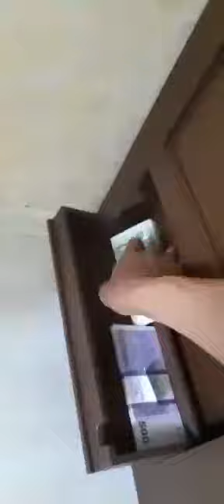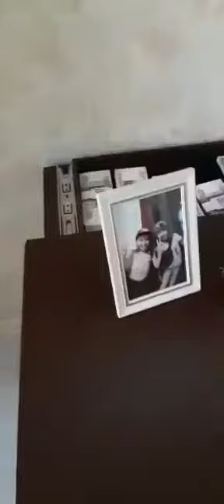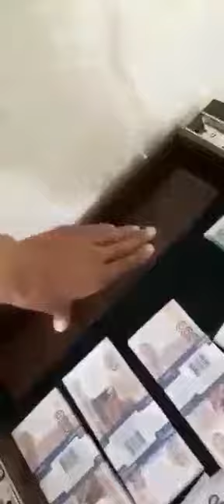Creative Carpentry shelf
Carpentry, Creativity, Multi chambered shelf, Multi storage facilities